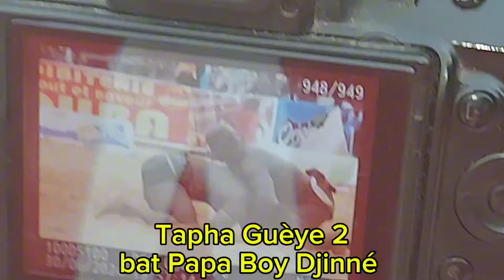😭😭😭 Oh ndeyssane Papa Boy Djinné diomi na, Tapha Guèye 2 daan nako mou 4 appuis